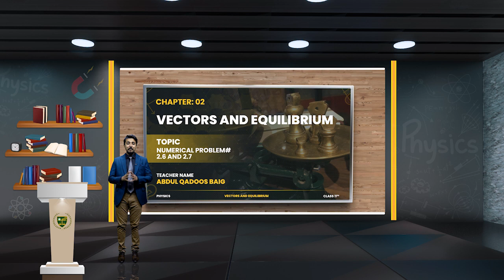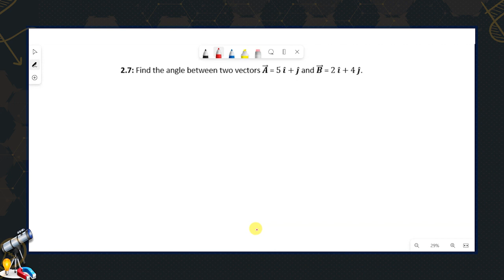11th Physics CH 2 LEC 2.27||Numerical Problem, Problems# 2.6 and 2.7